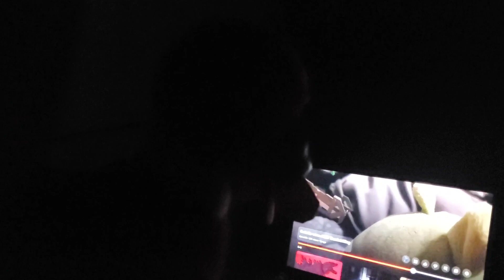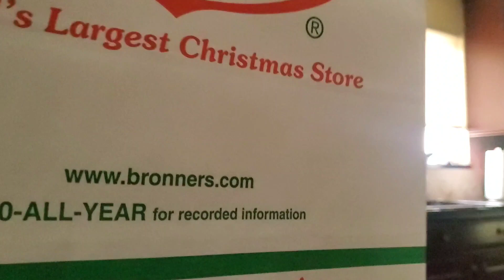Godzilla-verse #158: Thankskilling 3 (for real this time)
Simple
 A turnkey from another universe wants the gang dead for 'mocking' him.